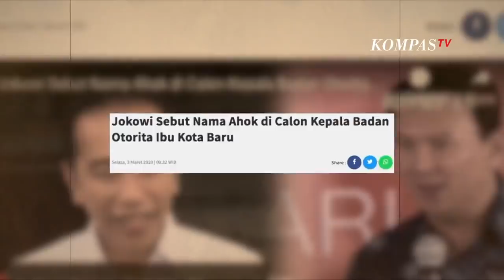Kata Mereka Soal Ahok & Ibu Kota Baru - AIMAN (Bag 2)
Pro dan kontra kembali mengiringi nama Ahok ketika namanya disebut oleh Presiden Joko Widodo sebagai salah satu kandidat Gubernur atau Kepala Badan Otorita Ibu Kota Baru. Badan Otorita Ibu Kota baru sendiri dibentuk oleh Presiden bertujuan untuk memimpin gugus tugas dalam rencana pemindahan Ibu kota ke Kalimantan Timur.

Banyak masyarakat belum mengetahui soal ini namun tak sedikit juga yang tahu. Beberapa diantaranya setuju karena kinerja Ahok yang dinilai cekatan dan bersih, ada pula yang tak setuju karena karakternya yang keras serta kontroversial. Apakah Ahok atau Basuki Tjahaja Purnama akan kembali memimpin daerah sebagai salah satu kandidat Kepala Badan Otorita Ibu Kota Baru di Penajem Paser Utara, Kalimantan Timur? Bagaimana pendapat warga mengenai hal tersebut ? Jurnalis Kompas TV, Aiman Witjaksono berada di pusat kota Jakarta untuk menanyai pendapat warga disana terkait masuknya nama Ahok dalam 4 calon kepala Badan Otorita Ibu kota baru.

Ikuti penelusuran AIMAN dalam episode tayangan AIMAN episode Ahok & Utak-Atik \"Gubernur\" Ibu Kota Baru bagian dua berikut ini.